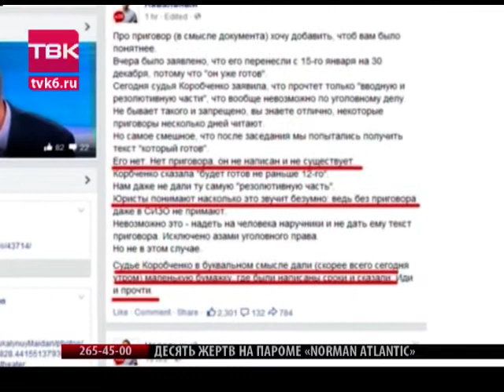Приговор братьям Навальным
Сегодня суд вынес приговор братьям Олегу и Алексею Навальным по делу «Ив Роше». Это дело стало уже вторым для Навального за время его оппозиционной деятельности. За процессом следила Василиса Лукашевич.